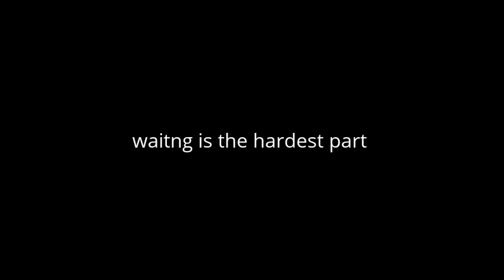great wolf lodge dolphin commerical